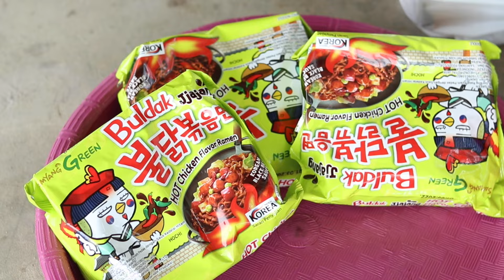LUMER DI LIDAH SAMYANG SUSU DAUN BAWANG TUMIS KITA NIKMATNYA BUAT NGILER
Terima kasih!
eXBen.